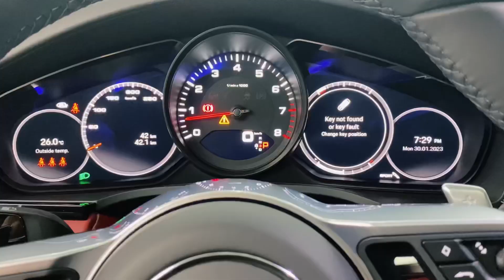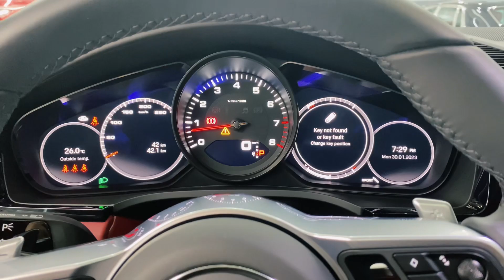Porsche Cayenne 2022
PORSCHE CAYENNE 2022MY GCC Specification 21" Alloy Wheels V6 3.0L 340HP Air Conditioning Bluetooth System CD Players Leather Seats Power Mirrors Premium Lights Sunroof Power Steering 4 Wheel Drive Cruise Control Climate Control Heat Parking Sensors Power Seats Side Airbags Dual Exhaust AM/FM Radio Cooled Seats Heated Seats Navigation System Performance Tires Power Sunroof Premium Sound System Night Vision Blind Spot Front Airbags Rear Wheel Drive Aux Audio In 360 Camera View Keyless Entry Power Locks Power Windows Anti-Lock Brakes Panorama Roof